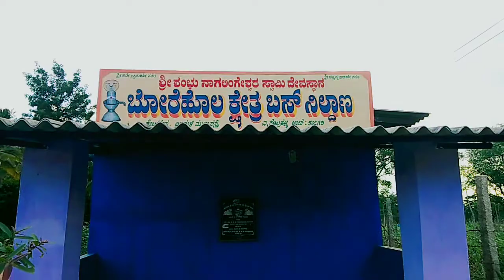ನಿಸರ್ಗದ_ಒಡಲಲಿ_ಶ್ರೀ_ಶಂಭುನಾಗಲಿಂಗೇಶ್ವರ_ಸ್ವಾಮಿ_ಕ್ಷೇತ್ರದ_ಹೆಬ್ಬಾಗಿಲು_ಬೋರೆಹೊಲ_ಕ್ಷೇತ್ರ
Relax music Santhoor Instruments song
"Saahithya Chilume" KR Nagalingeshwar Borehola kshethra
"ಸಾಹಿತ್ಯ ಚಿಲುಮೆ" ಕೆ.ಆರ್ ನಾಗಲಿಂಗೇಶ್ವರ್ ಬೋರೆಹೊಲ ಕ್ಷೇತ್ರ

Hindu music
ಹಿಂದು ಮ್ಯೂಸಿಕ್
Bhajan-ಭಜನಾ ಪದಗಳು
Harikathe_Thamboori Shaili_kathe_janapada_geethegalu_Folk_songs
Kannada Video Devotional Songs
ಕನ್ನಡ ಚಿತ್ರಿತ ಭಕ್ತಿಗೀತೆಗಳು
God Devotional Songs
ನಾಗಲಿಂಗೇಶ್ವರ ದೇವರ ಭಕ್ತಿಗೀತೆಗಳು
Devotional Baground Videos
Shiva God Devotional Songs
ಶಿವ ದೇವರ ಭಕ್ತಿಗೀತೆಗಳು
Sri Shambhunagalingeshwara Swamy Devotional songs
ಬೋರೆಹೊಲ ಕ್ಷೇತ್ರ ಶ್ರೀ ಶಂಭುನಾಗಲಿಂಗೇಶ್ವರ ಸ್ವಾಮಿ ಭಕ್ತಿಗೀತೆಗಳು
Sri Chikkammadevi Devotional songs
ಬೋರೆಹೊಲ ಕ್ಷೇತ್ರ ಶ್ರೀ ಚಿಕ್ಕಮ್ಮದೇವಿ ಭಕ್ತಿಗೀತೆಗಳು
Borehola kshethra darshana
ಬೋರೆಹೊಲ ಕ್ಷೇತ್ರ ದರ್ಶನ
Sri Shambhunagalingeshwara kshethra mahime Shivakathe, Harikathe and Drama
ಶ್ರೀ ಶಂಭುನಾಗಲಿಂಗೇಶ್ವರ ಸ್ವಾಮಿ ಕ್ಷೇತ್ರ ಮಹಿಮೆ ಚಿತ್ರಿತ ಶಿವಕಥೆ
ಶ್ರೀ ಶಂಭುನಾಗಲಿಂಗೇಶ್ವರ ಸ್ವಾಮಿ ವೈಭವ ಚಿತ್ರಿತ ಶಿವಕಥೆ
Kannada Film track devotional songs
ಕನ್ನಡ ಚಲನಚಿತ್ರ ಭಕ್ತಿಗೀತೆಗಳು
Hindu Culturel music
ಹಿಂದೂ ಸಂಸ್ಕೃತಿ ಸಂಗೀತ ಭಕ್ತಿಗೀತೆಗಳು

ಶ್ರೀ ಶಂಭುನಾಗಲಿಂಗೇಶ್ವರ ಸ್ವಾಮಿ ದೇವಾಲಯ, ಬೋರೆಹೊಲ ಕ್ಷೇತ್ರ, ಕೋಟೆಕೊಪ್ಪ ಆಲಕುಳಿ‌ಮುಖ್ಯರಸ್ತೆ, ಐ ಗೊಲ್ಲಹಳ್ಳಿ ಅಂಚೆ, ಉಯ್ಯಂಬಳ್ಳಿ ಹೋಬಳಿ, ಕನಕಪುರ ತಾಲ್ಲೂಕು, ರಾಮನಗರ ಜಿಲ್ಲೆ 562119
Sri Shambhunagalingeshwara Swamy temple, Kotekoppa Alkuli main road, I Gollahalli post, Uyyambhalli hobali, Kanakapura thaluk, Ramanagara district 562119